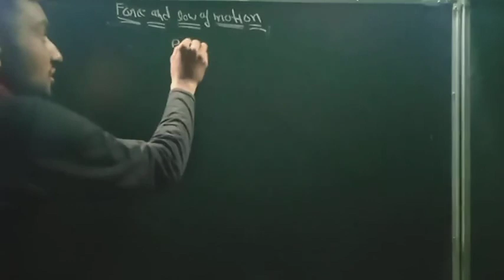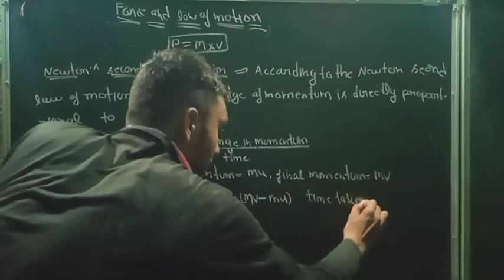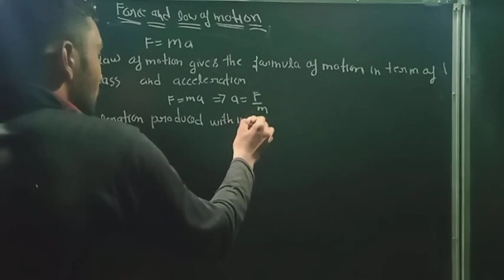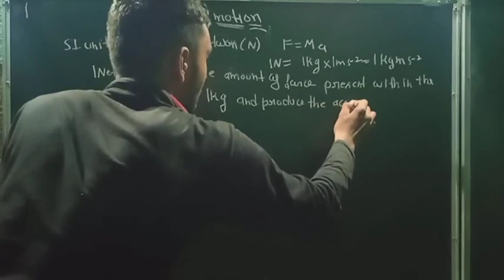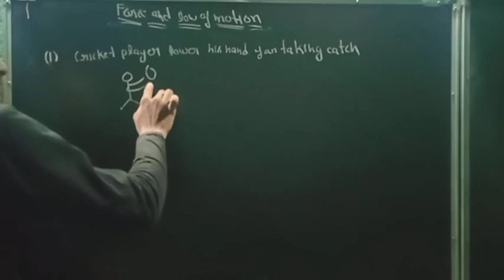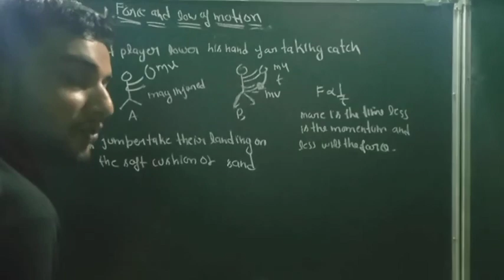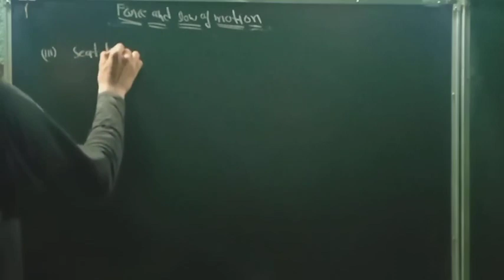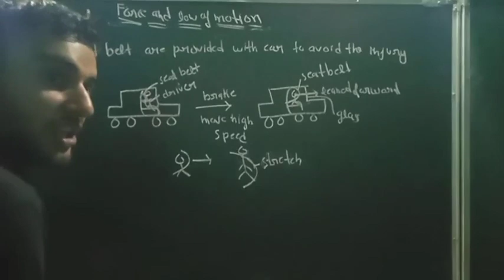Newton's law of motion ( second law) and it's applications class 9 ch motion